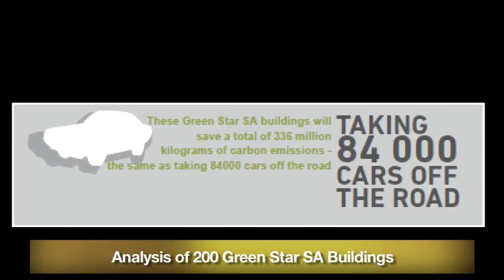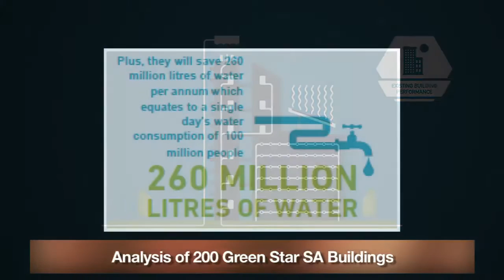eMedia Investments receives 4-star Green Star SA rating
eMedia Investments group recently received a 4-star Green Star rating from the Green Building Council of South Africa for its new building in Cape Town, which houses a number of its key operations. Tyrel Momberg from the GBCSA explains the significance of the rating and what it means for the environment and sustainability in the city.